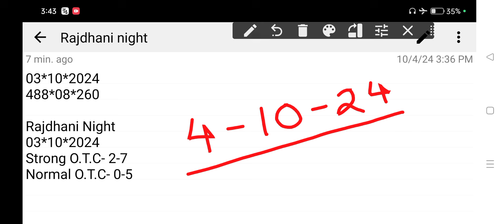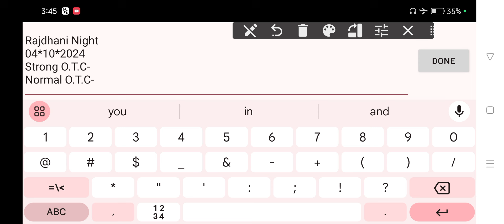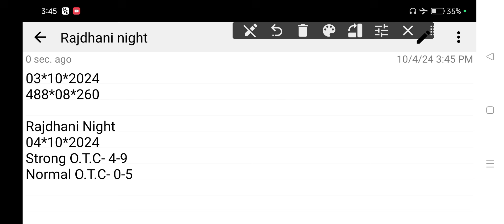𝐑𝐚𝐣𝐝𝐡𝐚𝐧𝐢 𝐍𝐢𝐠𝐡𝐭 𝐓𝐨𝐝𝐚𝐲 04-10-2024 | 𝐑𝐚𝐣𝐝𝐡𝐚𝐧𝐢 𝐍𝐢𝐠𝐡𝐭 𝐓𝐨𝐝𝐚𝐲 𝐒𝐢𝐧𝐠𝐥𝐞 𝐉𝐨𝐝𝐢 𝐓𝐫𝐢𝐜𝐤 | 𝐑𝐚𝐣𝐝𝐡𝐚𝐧𝐢 𝐍𝐢𝐠𝐡𝐭 𝐌𝐚𝐭𝐤𝐚